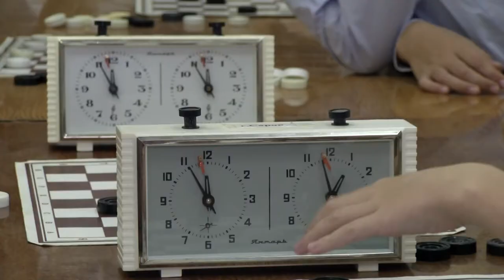Первенство мира по шашкам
Воспитанники Дворца детского творчества приняли участие в Первенстве мира по шашкам среди юношей и девушек. Юные спортсмены разыграли первенство в двух номинациях - молниеносная и быстрая программа.